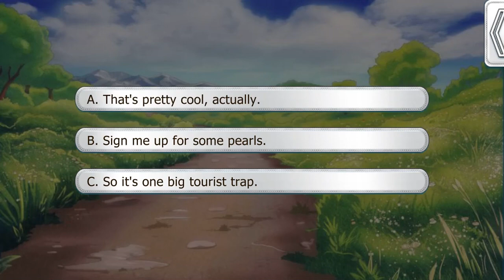Lovestruck: Love & Legends - Altea Bellerose S5E4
Altea Season 5:

The coastal domain needs Altea's help, but countless obstacles stand in her way! It's time to show the world that you will do anything for Altea, including taking the next step in your relationship...?